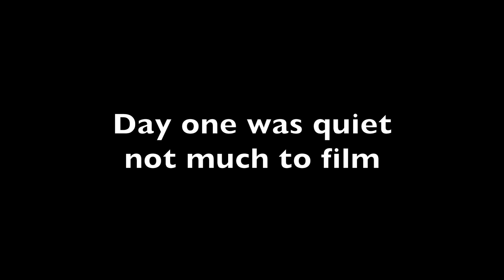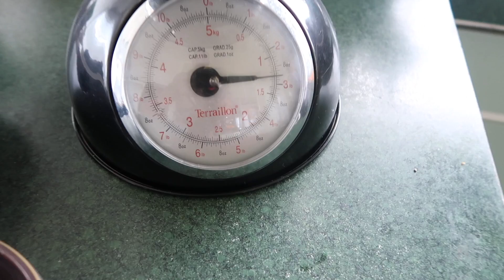Best Day in Ages!! CATCH & COOK Whitebait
After a disappointing start, I hope to catch a decent catch before the season finishes. Watch to see how I got on, will I give up now or carry on for a few more trips ??